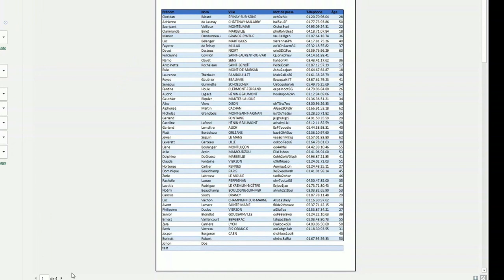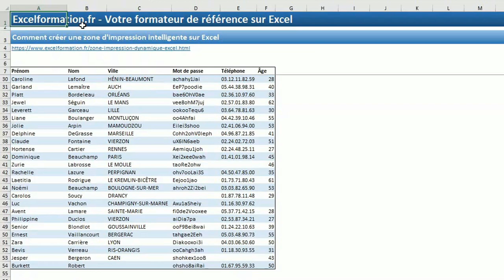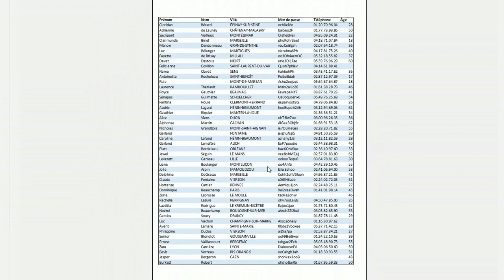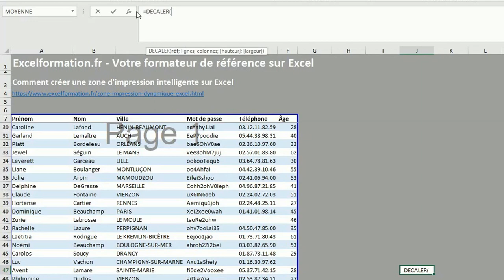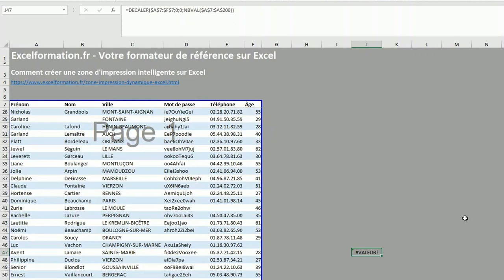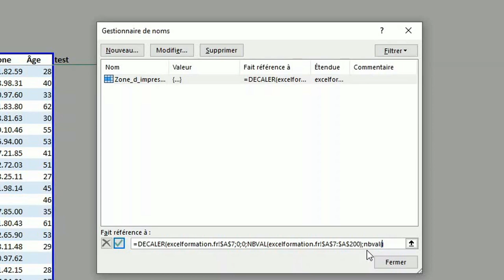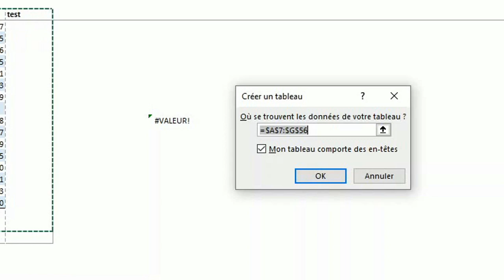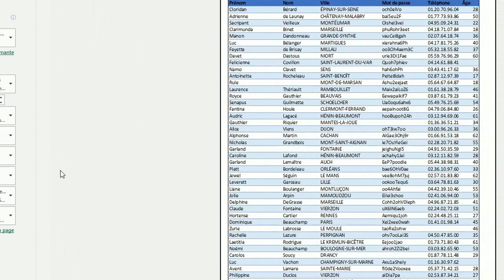COMMENT CRÉER UNE ZONE D’IMPRESSION DYNAMIQUE ET INTELLIGENTE SUR EXCEL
🗨️ Aujourd’hui, nous allons découvrir un ensemble de techniques qui vont permettre de rendre la zone d’impression d’une feuille de calcul totalement dynamique, afin que celle-ci puisse permettre d’imprimer un tableau en particulier tout en s’adaptant en fonction du contenu de celui-ci.

📑 SOMMAIRE :
00:00 Introduction
00:53 Qu'est-ce qu'une « Zone d'impression »
02:26 Une zone d'impression manuelle
03:49 Une zone d'impression automatique
11:31 Une zone d'impression dynamique intelligente

- Créer une macro VBA AUTOMATIQUEMENT sur EXCEL avec l’enregistreur [#03 FORMATION EXCEL VBA COMPLETE] =
- [Formation vidéo gratuite] Tout (absolument tout !) savoir sur la formule RECHERCHEV =
- Tout savoir sur les boucles For … Next et For ... Each en VBA [#15 FORMATION EXCEL VBA COMPLETE] =
- IF...THEN ou Comment effectuer des tests logiques simples en VBA [#11 FORMATION EXCEL VBA COMPLETE] =